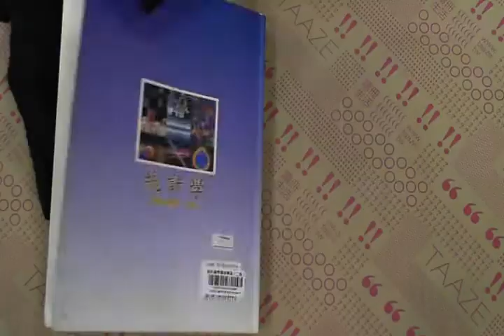TAAZE｜統計學問題與解答（二版） 二手書書況 9578555458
TAAZE｜讀冊生活網路書店「統計學問題與解答（二版）」，找二手書請至